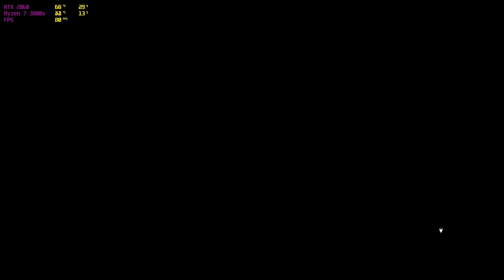Batman Arkham City 1440p 100% Playthrough - Part 2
Hello!

00:00 - Catwoman vs Poison Ivy
09:02 - Little bit of me in you
12:09 - Finding Victor Fries
14:49 - Side Mission: Titan Trouble
16:30 - Finding Victor Fries Cont.
21:27 - GCPD
32:35 - To Penguin!
34:09 - Riddle me this!
36:35 - To Penguin Cont.
46:53 - Jammy Brit

Game Settings - 2560x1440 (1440p), max settings, 60 fps capped

My PC System:
Ryzen 7 3800x, RTX 2060 6GB OC, 16GB 4000mhz Patriot Viper RAM